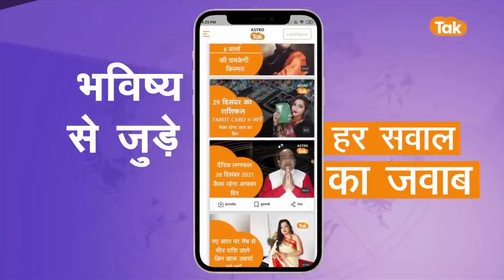लोहे का शनि से क्या है कनेक्शन, जानें लोहे का महत्व । Shailendra Pandey | Astro Tak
हिन्दू धर्म में जब भी लोग अपने जीवन में कई परेशानियों का सामना कर रहे होते हैं या फिर जीवन में मुसीबत आती है तो हर व्यक्ति ईश्वर को याद करने लगता है. हिंदू धर्म में कुंडली और भाग्य को अधिक महत्व दिया जाता है. कुंडली और भाग्य दोनों ही ग्रहों की दशा और चाल पर निर्भर करते हैं. अगर ग्रह सही दिशा और दशा में है तो व्यक्ति का भाग्य हमेशा उसका साथ देता है. तो आइए ऐसे में ज्योतिर्विद शैलेंद्र पांडेय जी से जानते हैं कि, लोहे का शनि से क्या है कनेक्शन, जानें लोहे का महत्व...